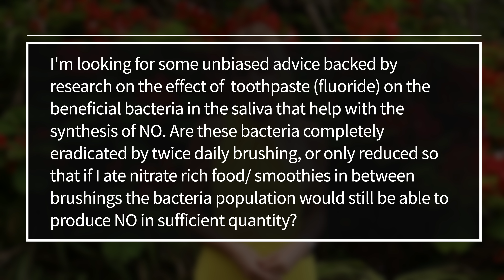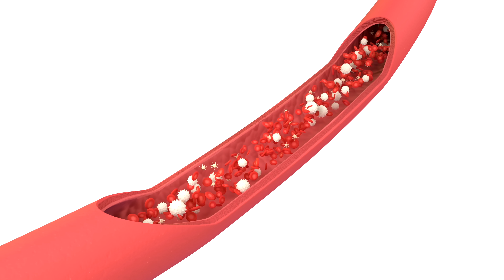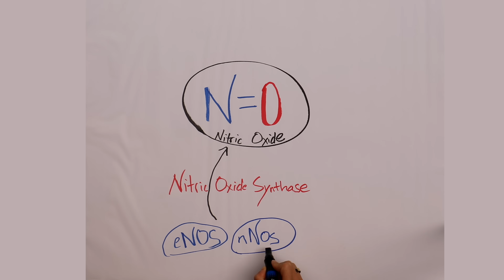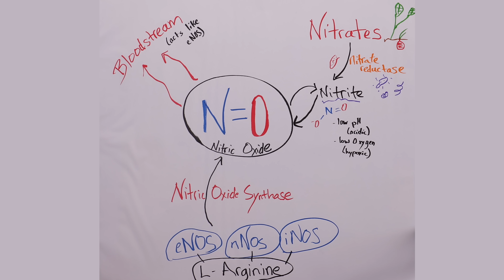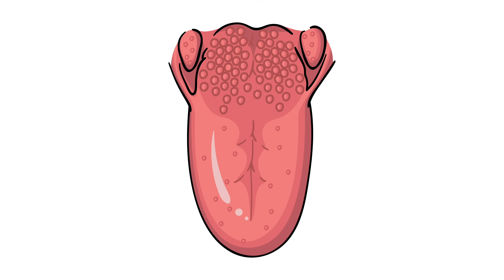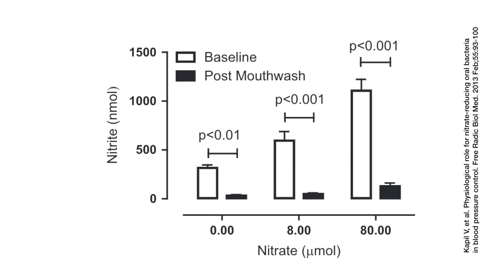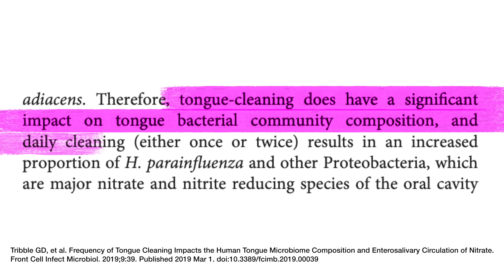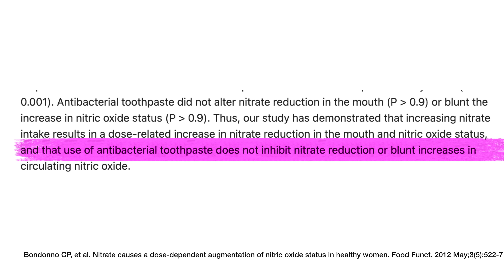Boosting Nitric Oxide with Oral Hygiene Choices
Join Dr. Van Dyken as she discusses the oral microbiome, nitric oxide production, and oral hygiene. She discusses the best oral hygiene strategies for how to boost nitric oxide levels including mouthwash, toothbrushing and tongue brushing/scraping. Does mouthwash decrease nitric oxide production in the mouth?

In order to optimize nitric oxide levels:
- Should you use mouthwash?
- What about natural mouthwashes?
- What about toothpaste?
- What about tongue brushing and scraping?

Timestamps:
00:00 Introduction
01:33 Eight benefits of nitric oxide in humans
03:35 Review of the science and nitric oxide pathways
05:57 Reviewing the oral microbiome and nitrate reducing bacteria
06:53 The oral microbiome, antibacterial mouthwash, and blood pressure control
08:22 What about other mouthwashes like natural or essential oil mouthwashes?
09:13 Tongue cleaning and nitric oxide production: brushing and scraping.
10:19 Antibacterial toothpaste and nitric oxide production
11:49 Wrap-up

Also, check out the DIY video on how to make you own nitric oxide boosting, oral microbiome improving, mouth rinse!

References cited:
1. Antiseptic mouthwash and nitric oxide levels
2. Pathways Linking Oral Bacteria, Nitric Oxide Metabolism, and Health
3. Effects of Chlorhexidine mouthwash on the oral microbiome
4. The oral microbiome, nitric oxide and exercise performance
5. The oral microbiome and nitric oxide homoeostasis
6. The increase in plasma nitrite after a dietary nitrate load is markedly attenuated by an antibacterial mouthwash
7. Acute blood pressure lowering, vasoprotective, and antiplatelet properties of dietary nitrate via bioconversion to nitrite
8. Physiological role for nitrate-reducing oral bacteria in blood pressure control
9. Frequency of Tongue Cleaning Impacts the Human Tongue Microbiome Composition and Enterosalivary Circulation of Nitrate
10. Nitrate causes a dose-dependent augmentation of nitric oxide status in healthy women